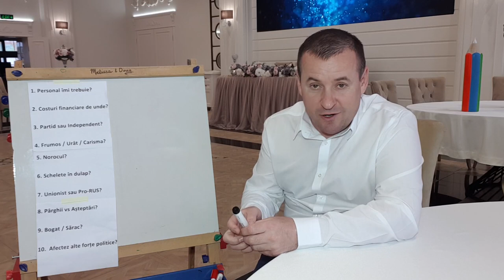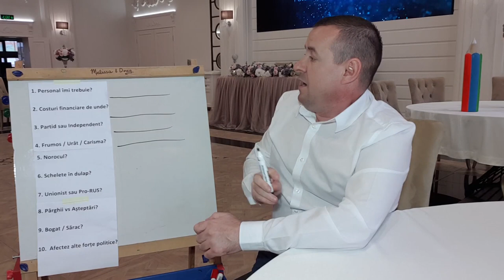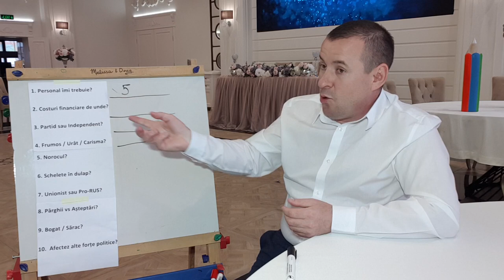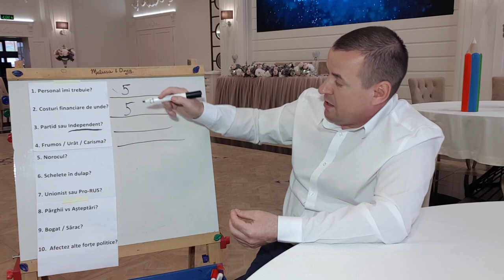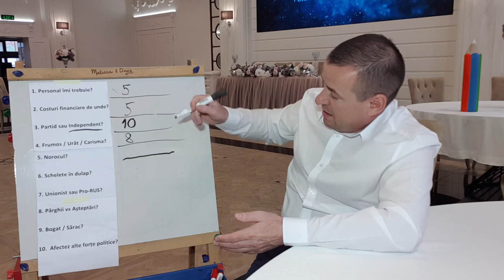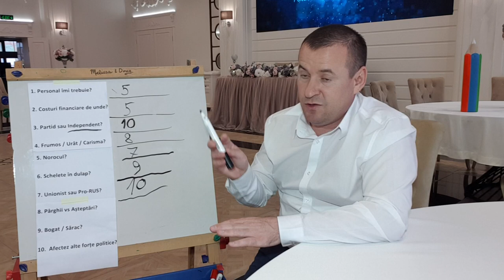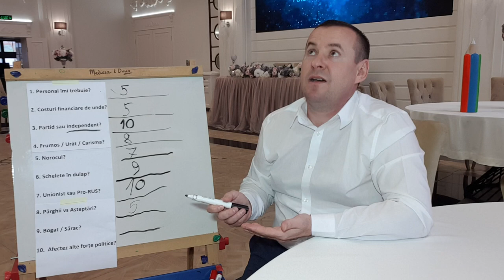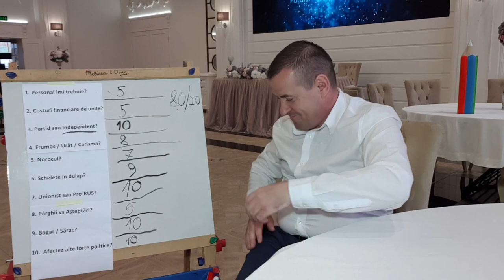Candidez sau NU la prezidențiale.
În video-ul de astăzi analizez toate plusurile și minusurile în a canduda la prezidențialele din 1 noiembrie.
Sunt 10 puncte la care le pun o notă (de la 1 la 10).
La final vom avea tabloul complet.

Iată un exemplu de raspuns la întrebare:
Sunt urmărit de sute_de_mii_de_moldoveni din lumea întreagă.
În Moldova salariul președintelui este de !!!650 de euro 😏😏😏. Fără glume...
O doamnă care îngrijește de o bătrînică în Italia (badantă), cu așa bani se angajează?..
Nu cred.

Pentru comparație, ANRE (Agenția Națională pentru Reglementări în Energetică), acea kantoră care a acceptat abuzurile MoldovaGaz descrise de mine într-o postare anterioară, are ditamai_CINCI_directori.
Ei sunt aleși printr-un concurs închis în Parlament, pe șase ani (șito_krîto)...
Apoi iată acei directori, primesc lunar un salariu de !!!3060 Euro (60 mii lei).
Vedeți vre-o logică în așa discrepanță?
Sau în functia de Președinte al RM, din start se ia în calcul că el vine_să_fure..?

Nu înțeleg și nu cunosc asta la moment. Iar atunci când voi cunoaște - și_VOI_cu_toții_veți_ști...

PS: Nu este un video scurt, dar e extrem_de_interesant.
Dacă pe scurt, atunci - "80/20".